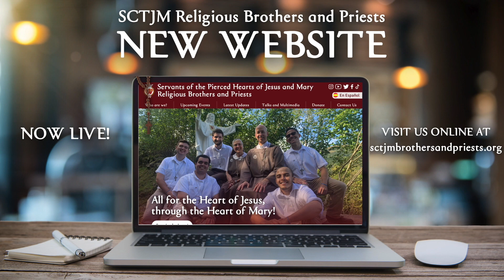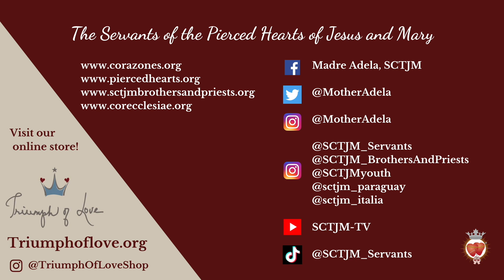XVIII Friday | Memorial of Saint Clare, Virgin | In The Heart of The Word